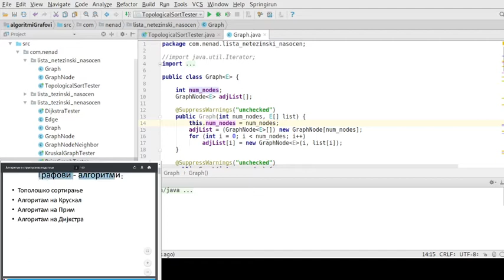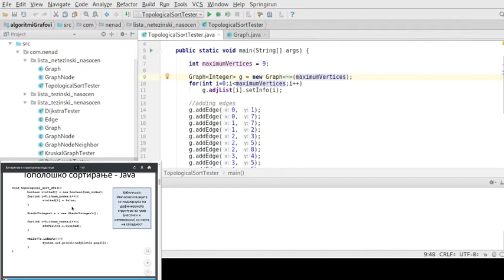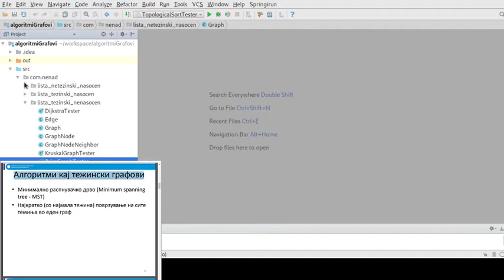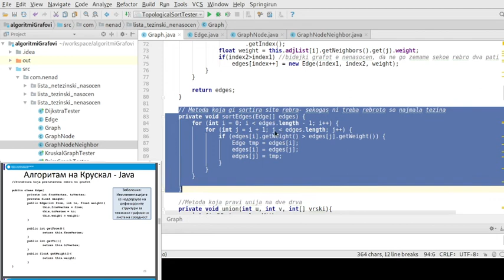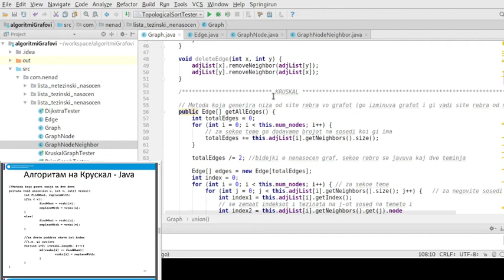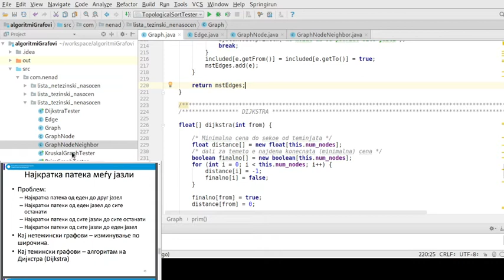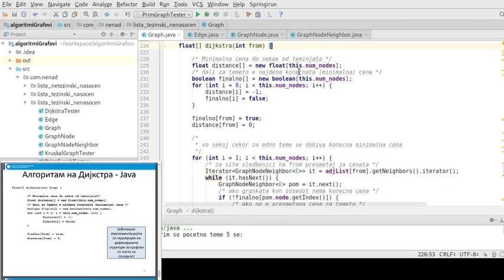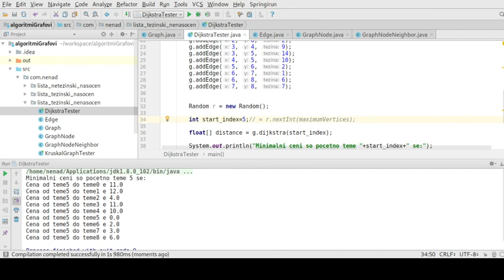Алгоритми и податочни структури 2020/2021 - Аудиториска вежба 10